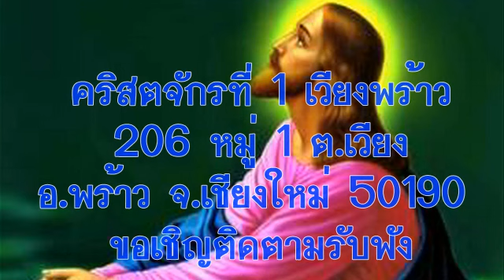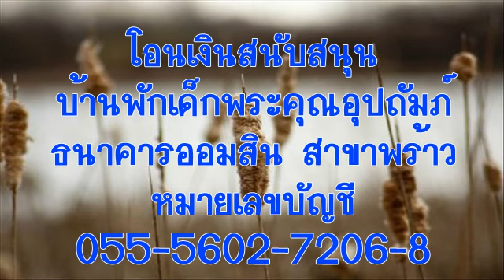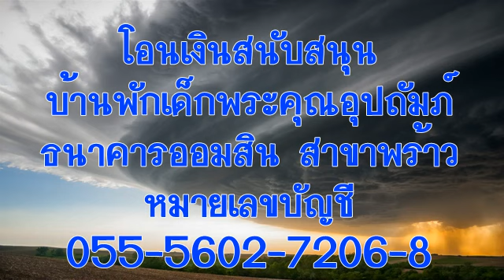วันเสาร์ที่ 6 พฤษภาคม 2017 คำถาม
บทภาวนาธรรมห้องชั้นบน เรื่องคำถาม
อ่าน: 2 โครินธ์ 11:16-33
บทความวันนี้เขียนโดย:  แคโรล รูธ เวลีย์ (แคลิฟอร์เนีย)

ข้าพเจ้าไม่ได้บ่นถึงเรื่องความขัดสน เพราะข้าพเจ้าจะมีฐานะอย่างไรก็ตาม ข้าพเจ้าก็เรียนรู้แล้วที่จะพอใจอยู่อย่างนั้น  (ฟีลิปปี 4:11)

หลังจากทำงานที่โพ้นทะเลได้ไม่กี่เดือน ดิฉันต้องเรียนภาษาใหม่และพบวัฒนธรรมที่ต่างกันมาก ดิฉันจึงเริ่มมีทัศนคติเป็นลบ แล้วพระวิญญาณบริสุทธิ์ก็ทรงทำให้ดิฉันคิดถึงการฝึกอบรมครั้งสุดท้ายสำหรับงานนี้ ดิฉันจึงอ่านพระคัมภีร์ที่อ้างไว้ข้างบนนี้และระลึกถึงคำถามซึ่งที่ปรึกษาของเราถามหลังจากอ่านพระธรรมฟีลิปปีบทที่ 4 ว่า “คุณรู้จักวางใจในองค์พระผู้เป็นเจ้าและพอใจในสถานการณ์ทุกอย่างแล้วหรือ”

คำพูดของเปาโลทั้งช่วยหนุนและเตือนใจดิฉัน ท่านถูกข่มเหง ถูกจำคุกและถูกสอบสวนมากมาย แต่ท่านก็เรียนรู้ที่จะพอใจในการท้าทายต่างๆ ที่ผ่านพบ ดิฉันตระหนักว่าเมื่อเทียบกันแล้วปัญหาของดิฉันนั้นน้อยนิดมาก ดิฉันจึงอธิษฐานและพระเจ้าทรงฟื้นความเชื่อดิฉันว่าพระองค์จะทรงช่วยให้พอใจกับการท้าทายทุกอย่างที่เผชิญอยู่

เมื่อเราอธิษฐานถึงความทุกข์ลำบากและทูลขอความช่วยเหลือจากพระเจ้า เราจะสัมผัสฤทธิ์เดชของพระองค์ในชีวิตของเราอีก ฤทธิ์เดชที่ทำให้พระเยซูทรงออกจากอุโมงค์นี้ช่วยเปลี่ยนเราให้มีใจยินดีและขอบพระคุณได้ไม่ว่าอะไรจะเกิดขึ้น บนเส้นทางชีวิตของเรา

อธิษฐาน:  ข้าแต่พระเจ้า โปรดช่วยให้ข้าพระองค์ทั้งหลายวางใจและพอใจในพระองค์ เพราะรู้ว่าความรักลึกล้ำจะทรงดูแลข้าพระองค์ให้ผ่านพ้นจนได้ ในพระนามพระเยซูคริสต์เจ้า อาเมน

เป้าหมายของคำอธิษฐาน: ผู้ที่ย้ายไปอยู่ประเทศใหม่

ข้อคิดสำหรับวันนี้:  ข้าพเจ้าสามารถเอาชนะความทุกข์ยากได้ด้วยความช่วยเหลือของพระเจ้า

หากท่านประสงค์มีส่วนถวายทรัพย์สนับสนุนพันธกิจหอพักเด็กพระคุณอุปถัมภ์ สามารถโอนเงินเข้าบัญชี บ้านพระคุณอุปถัมภ์ คจพ.